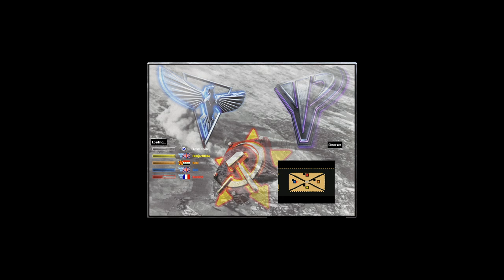Oil Derrick in Center - Red Alert 2 & Yuri's Revenge online